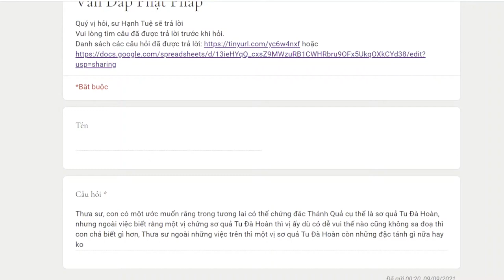1017. Vị sơ quả có những đức tánh nào?